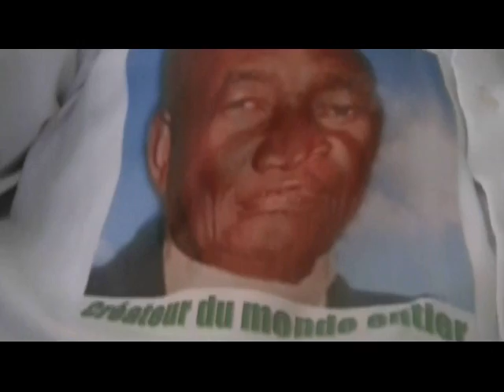NKAMBA CENTENAIRE PAPA KISOLOKELE DIEU LE PERE vol 2